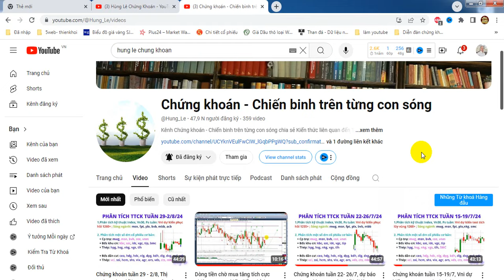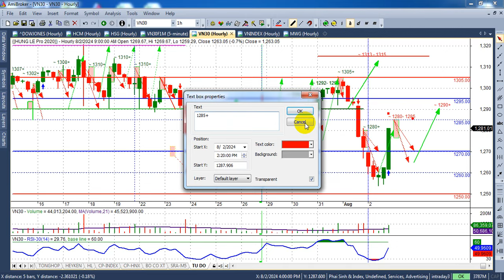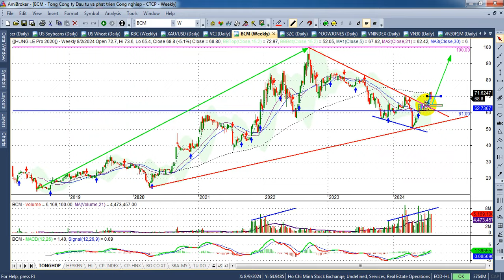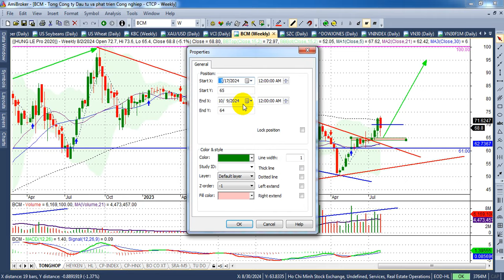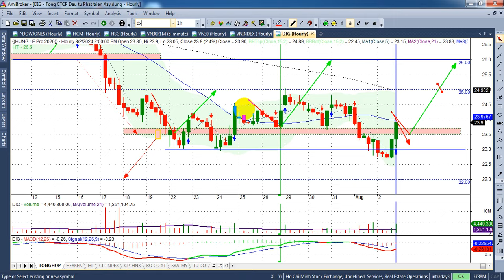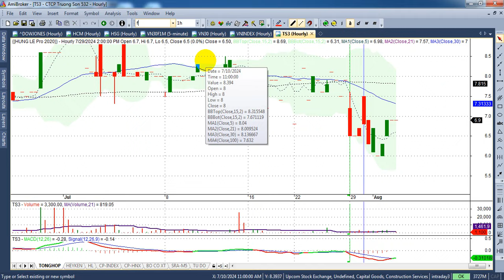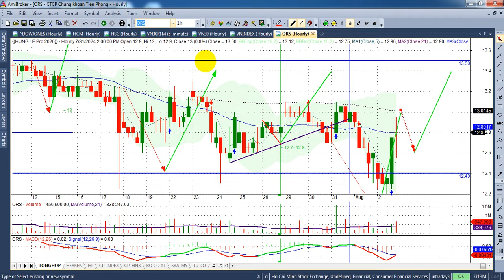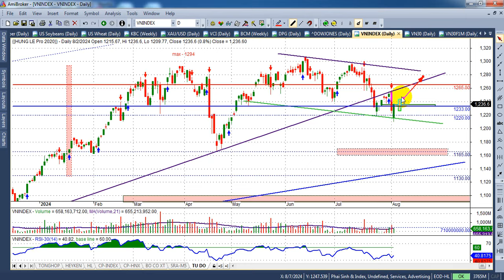Chứng khoán tuần 5-9/8, Vni hỗ trợ 1225+ xác nhận xu hướng - VIDEO 239 | Hunglechungkhoan